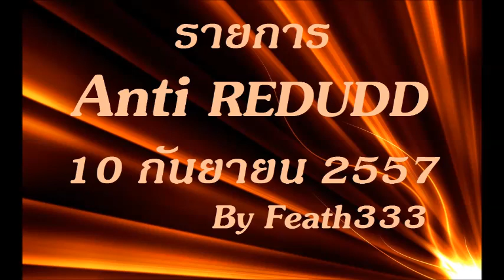Anti REDUDD 10 9 2557